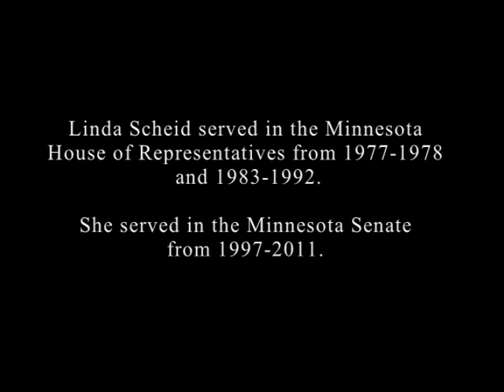Remembering Linda Scheid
Senator Linda Scheid lost her extended battle with cancer June 15th, 2011.  Governor Mark Dayton ordered flags to be flown at half-mast Tuesday, June 28th, in her honor.  In this video, her colleagues remember the legislator and the person.